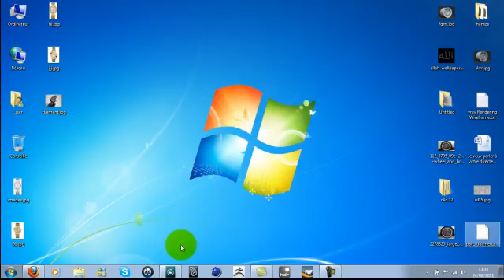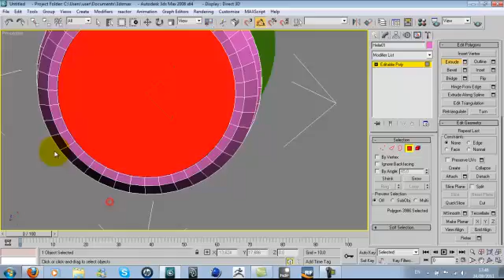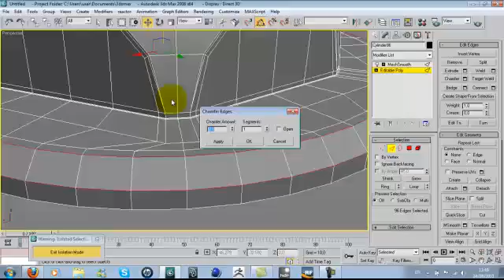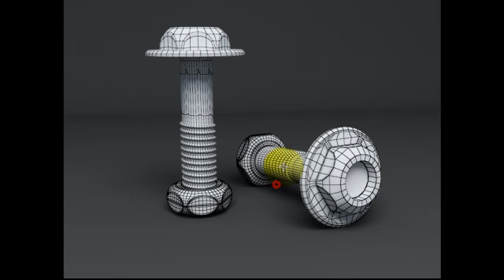3ds max speed modeling bolt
3ds max speed modeling bolt